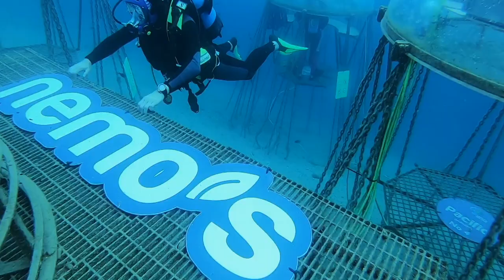Vízalatti farmok segíthetnek a klímaváltozás leküzdésében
Liguria partjainál hat mini üvegházban termesztenek sikeresen salátát és epret más növények mellett. Már dohánymaggal és olyan fűszernövényekkel is kísérleteznek, mint például az oregano.